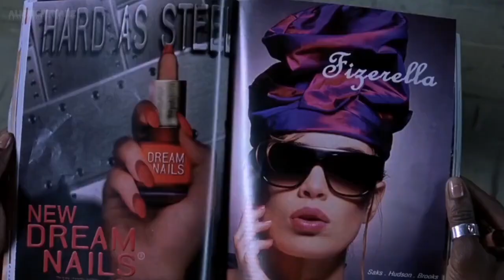ALIENIGHTMARE - 1, 2 Freddy's Coming for You REMAKE [Music Video]